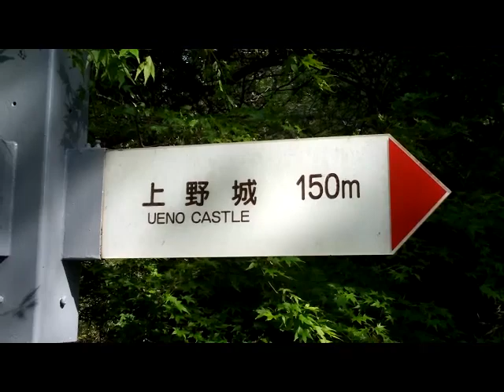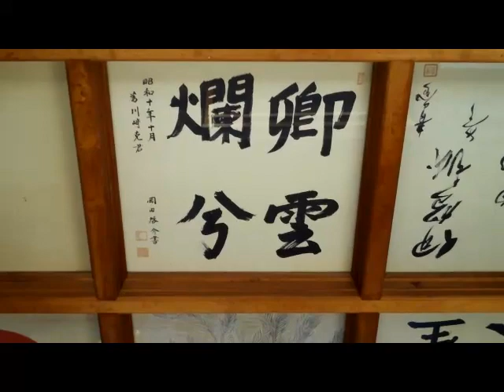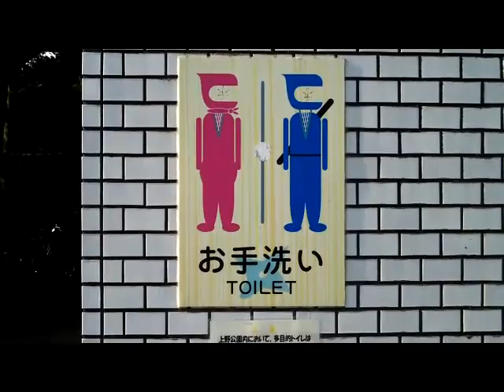Iga Ueno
Iga Ueno is a small castle town in Mie Prefecture, Japan famed as being the home of the Ninja. I put on some ninja stuff - it was a bit small. It is also the birthplace of the poet Basho.